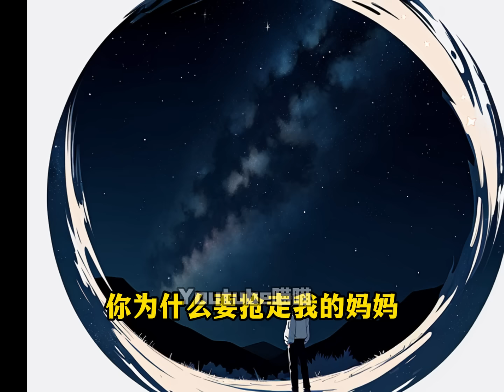我考上清華後被親媽關在家裡，只為逼我讓位給養女，我直接跳窗出逃卻被車撞死，甚至我哥還帶著養女給我上墳，我的地府尖叫發瘋 重生了，這次我要讓他們全家祖墳升天